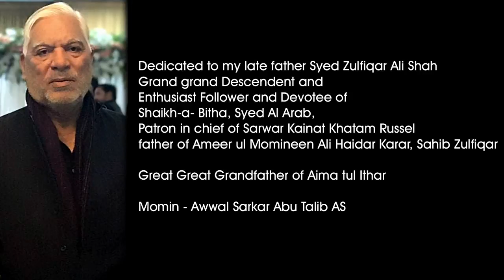Ehsan E Abu Talib || Qamar Abbas Naqvi || Kalaam 2020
خصوصی کلام بمناسبت رحلتِ حضرت ابو طالب علیہ سلام

Released at

☆ Official YouTube Channel || Qamar Abbas Naqvi Official

Kalaam || Ehsan e Abu Talib a.s

Recited By || Syed Qamar Abbas Naqvi
Poetry By || Syed Iqbal Haider (Germany)
Audio || Folk Studio FSD
Master & Mixing || ODS Studio Krc
DOP || AR Studio FSD
Special Thanks || Shajar Abbas Naqvi & Ali Mujtaba
RBT Tones (PAKISTAN):
To Get This Ring Tone on your Sim / Type 107189 and Send To 8038

All Platform:
For More videos of Year 2020,please open the following links:

1) Jis Ko B Muhammad Ka Waseela

2) Bayaan Ko Naimat e Khazra Sy

3) Ghurbat e Shabbir Py Youn Bay Kasi

4) Tashna Lab Bhaitha Raha

5) Char Baras Ki Aik Zaeefa

6) Bint e Zahra Ny Bataya

7)Dhoop Mein Bhaithi Hue

8) A Gae Bacha K Mein Sajjad Veeran

Lyrics :

نہیں ہے یاد جن لوگوں کو احسان ابو طالب  ؑ
کبھی حاصل نہ ہو گا ان کو عرفان ابو طالب ؑ

1۔ وہ جنکا نام احمد ﷺ ہے وہ جنکا نام حیدر  ؑ ہے
ہیں اک روح ابو طالب ؑ تو اک جان ابو طالب ؑ

2۔ محمد ﷺ کی رسالت میں رہا کرتا تھا شک جن کو
سمجھ میں ان کی کیا آئے گا ایمان ابو طالب ؑ

3۔ کہی ہے سب سے پہلے نعت انہیں نے شان مرسل میں
جسے شک ہو وہ پڑھ لے خود ہی دیوان ابو طالب ؑ

4۔ محمد ﷺ یا علی  ؑ ہوں نبوت یا امامت ہو
پلے دونوں کے دونوں زیر دامان  ابو طالب ؑ

5۔ خبر اس کی نہیں اقبال شاید ان کے دشمن کو
ابھی ہے پردہ غیبت میں اک جان ابو طالب ؑ
Nahi yaad jin logon ko ihsaan e Abu Talib (as)
Kabhi hasil na ho ga in ko Irfan e Abu Talib (as)

1. Woh jin ka naam Ahmed (saw) Hai wo jin ka naam Haider(as) ha

Hai ik rooh e Abu Talib (as) tou ik Jaan e Abu Talib ( as)

2. Muhammad (saw) ki Rasalat main raha karta tha shak jin ko
Samaj main un ki kia aye ga Emaan e Abu Talib (as)

3. Kahin ha sb sy pehly naat inhein ny Shaan e Mursil main
Jisy shak ho woh parh ly khud hi Deewan e Abu Talib (as)

4. Muhammad (saw) ya Ali (as) hoon  ho Nabuwat ya Imamat ho
Paly Dono Kay Dono Zair e Abu Talib (as)

5. Khabar is ki nahi Iqbal Shayd in Kay dushman ko
Abhi ha parda e Gaibat main ik Jaan e Abu Talib (as)